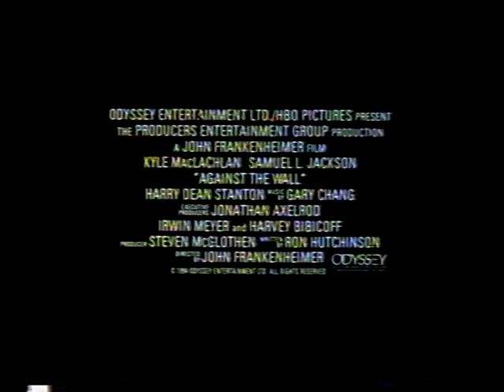Proti zdi - VHS trailer Mido Film